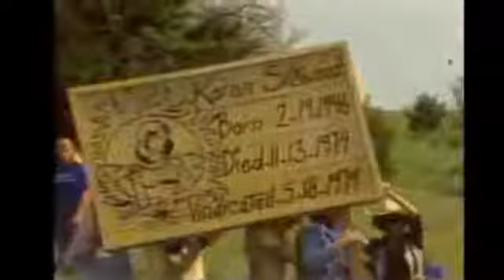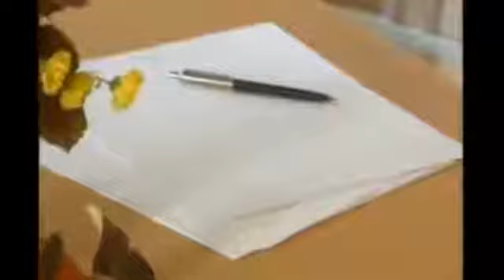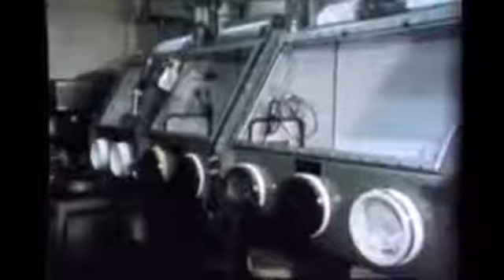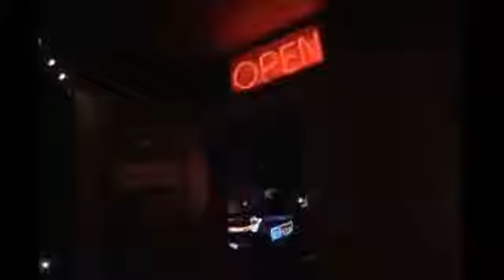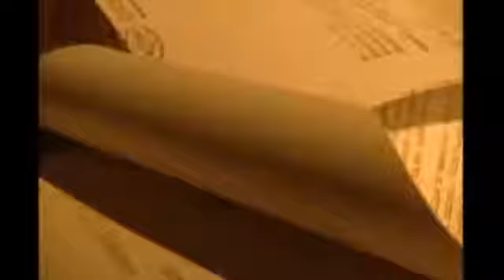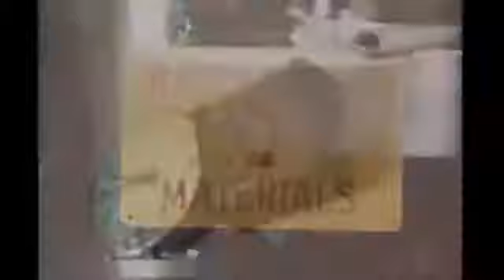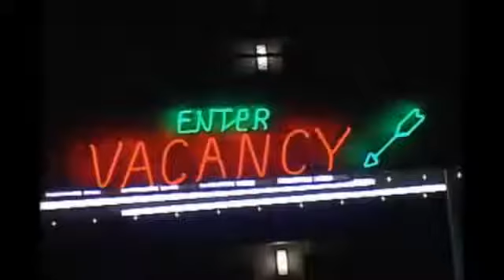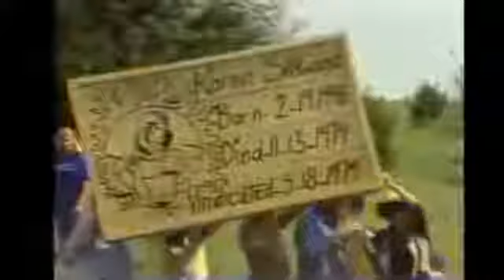Karen Silkwood - A Life on the Line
In an age of conformity, when people feared for their jobs, Karen Silkwood stood as an exception. She may have been afraid to speak out, but she did not let fear